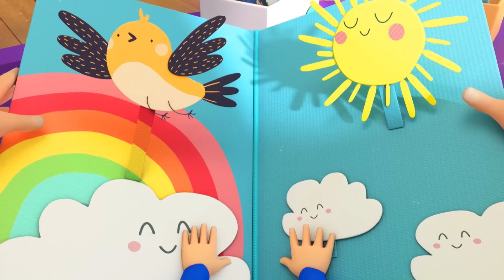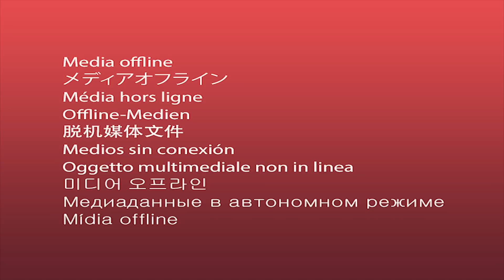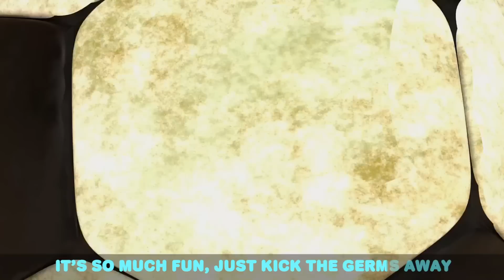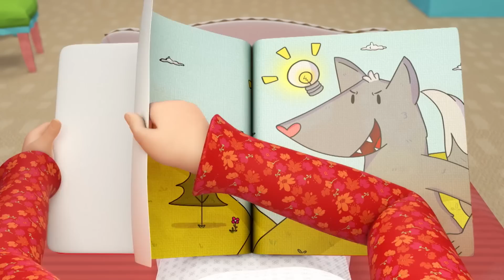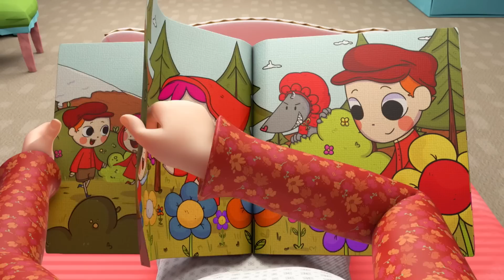Keep Trying Baby John | LittleAngel | Nursery Rhymes & Cartoons for Kids | Moonbug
Sometimes it's hard to get things right and learn new skills, but as long you as keep trying, you can get it in the end just like Baby John.

Welcome to Moonbug Kids - Nursery Rhymes for Babies. In this channel, you will find the most MAGICAL nursery rhymes and kids cartoons that your children will love!

🎶 Episode List:

00:00 Keep Trying Baby John
03:26 Sharing Is Caring (Good Manners)
07:16 Be Safe At Daycare
10:29 Be Patient (Be Nice)
13:49 Be Safe At The Mall
17:12 Fire Safety Song
20:34 Quiet Time
24:20 Let's Do What Animals Do
26:26 Play Nice At School
30:29 Learning At School And Playground
33:42 Play Safe With Toys
38:10 Yes Yes I Can Do It Myself
41:34 Let's Learn To Rollerblade
45:22 I'm Ready To Explore
48:22 Everyone Helps Around The House
51:10 What You Do I Do
55:01 My 5 Senses
59:13 Left Or Right? (Don't Get Lost In The Corn Maze)
1:02:28 Tears Tears Go Away (It's OK To Cry)
1:05:24 Be Patient (Tick Tock Goes The Clock)
1:08:59 This Is The Way (I Get Dressed By Myself)
1:12:53 Learn To Ride A Bike
1:16:25 Wash Your Hands (This Is How We Get Rid Of Germs)
1:20:28 Jack Learns To Ride A Bike
1:24:17 Karate Song
1:28:01 Sorry Excuse Me Song
1:31:28 Recycling Song (Where Does This Belong?)
1:35:06 Yes Yes Play Nice At The Playground
1:39:08 Help Me (My Tooth Is Loose)
1:43:00 No No It’s My Turn!
1:47:02 Don't Talk To Strangers (Little Red Riding Hood)
1:50:38 Watch Out For Danger
1:54:20 Be Safe At The Beach
1:57:54 Stay Healthy (Don't Get Sick)